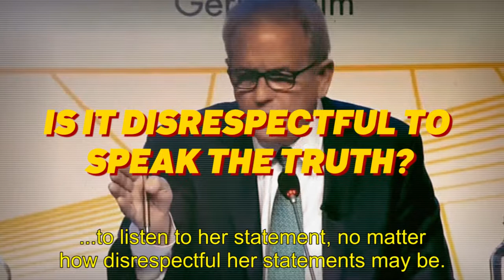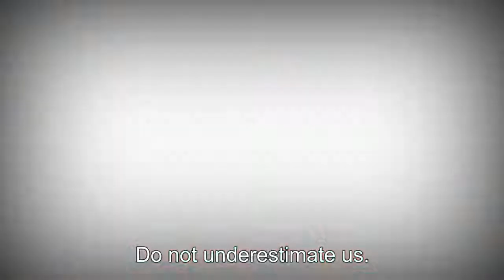Shell Must Fall - ‘It is simply the only responsible thing to do’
Watch our interventions at the Shell AGM 2019, where we announced that we will do everything within our power to make Shell fall. Join our campaign and help us dismantle Shell, go